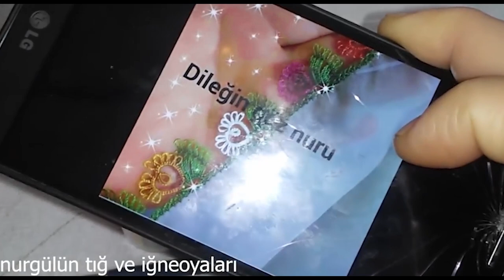puntillas#908 TIĞ OYASI İĞNEDEN TIĞA BU SEFERDE MEKİK GÖRÜNÜMLÜ TIĞ OYASI